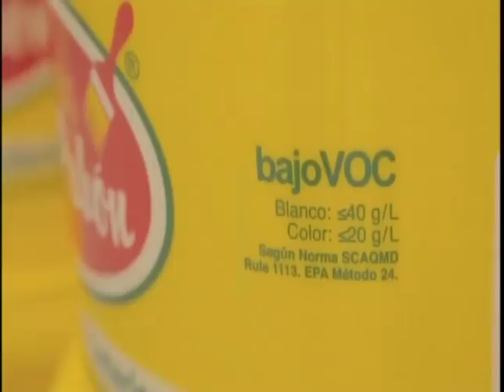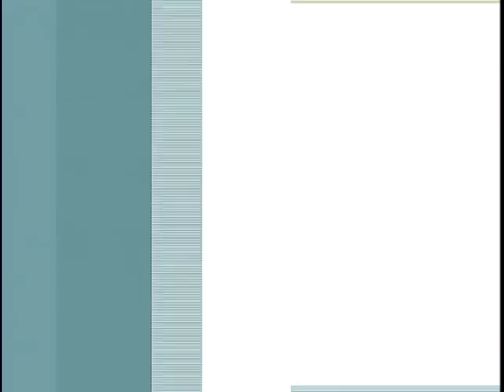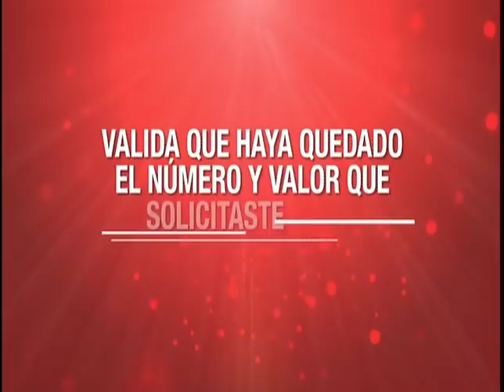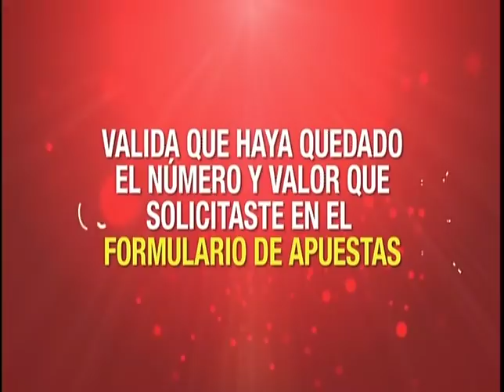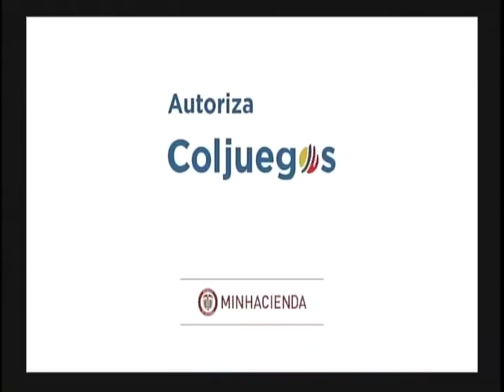EL SÚPER DEBATE 24 DE JUNIO DE 2018